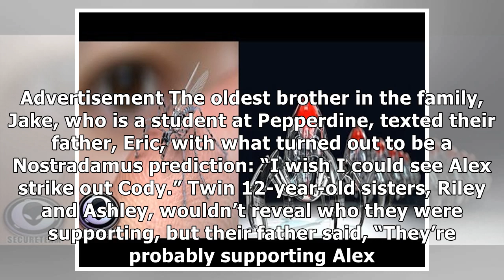Showdown of Schrier brothers highlights JSerra-Santa Margarita matchup